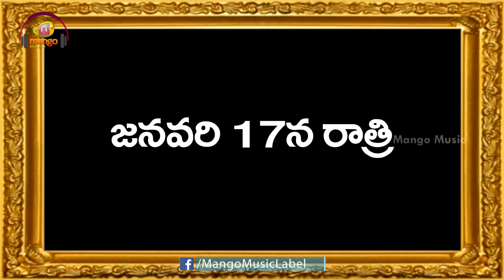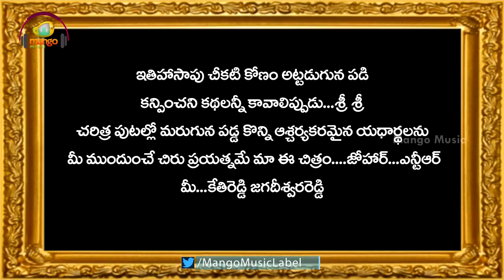Lakshmi's Veera Grandham Teaser | Lakshmi Parvathi Shocking Comments on Sr NTR | Mango Music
Lakshmi's Veera Grandham Teaser, Lakshmi Parvathi Shocking Comments on Sr NTR on Mango Music. LakshmisVeeraGrandham Latest 2019 Telugu movie is directed by Kethireddy Jagadishwar Reddy. Lyrics penned by Chandrabose and Bhaskarabhatla. Produced by B Vijay Kumar Goud under Naga Rushi Films.